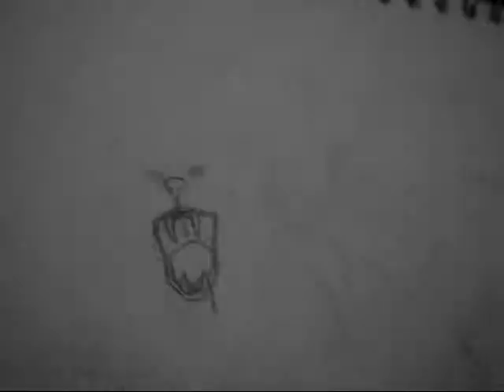The roaring of Chimaera ~ Inking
For Spanish speakers, the blog is also in Spanish ! *esalwaysdisconcerted.wordpress.com*

Audio: Jeremy Soule ~ Reign of Septims